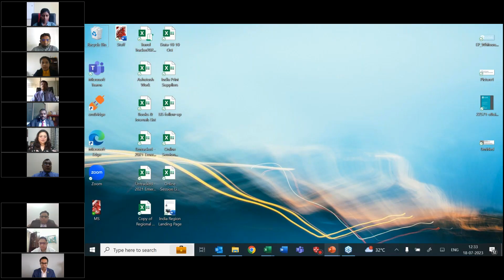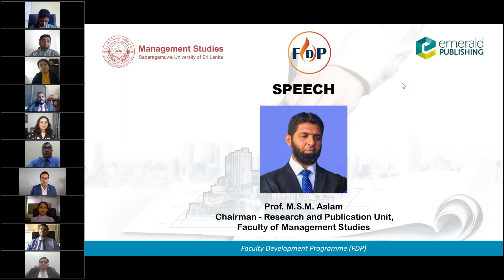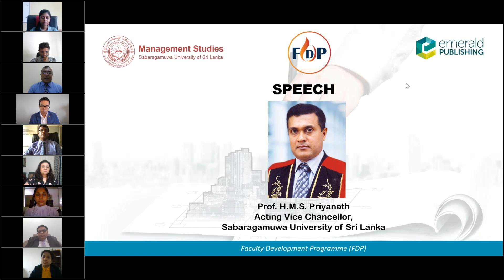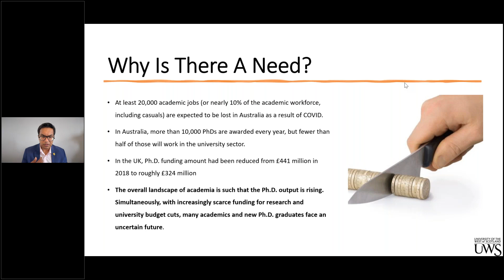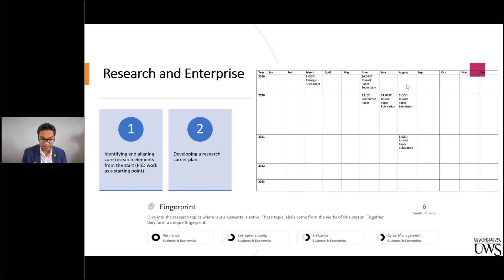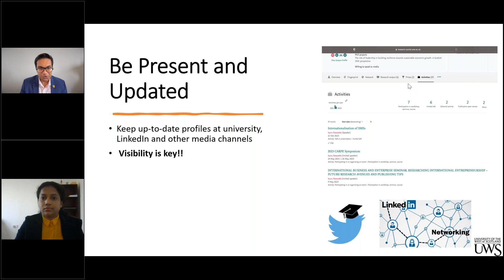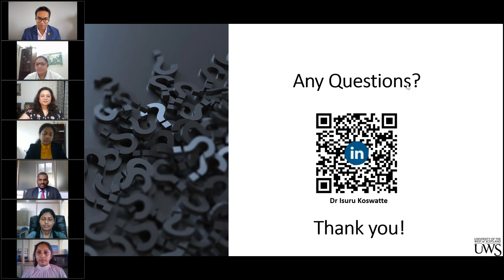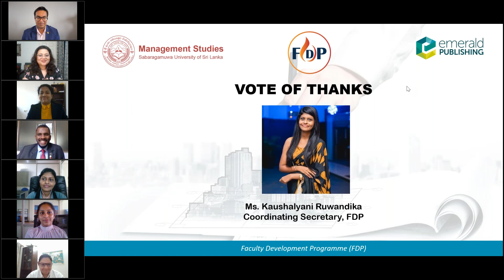Session 01: Academic Entrepreneurship: The Importance of personal branding as an academic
This is the inauguration and the first session of the Faculty Development Programme, conducted by the Faculty of Management Studies, in collaboration with Emerald Publishing, UK and India.

Resource Person: Dr. Isuru Koswatte, Assistant Professor-Business and Management, University of the West of Scotland, UK.

Topic: "Academic entrepreneurship”, the importance of personal branding as an academic.

Date and Time: 18th July 2023, 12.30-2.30 PM IST

Learning Outcomes of the session:
• The session aims to provide a comprehensive picture for early and mid-career academics on structuring a plan for progression.
• Overview of different routes to progress in the academic career
• Recognize the importance of different roles as academics and their impact for progression